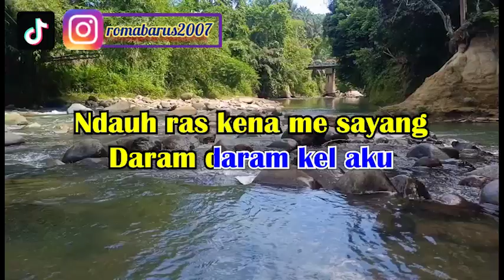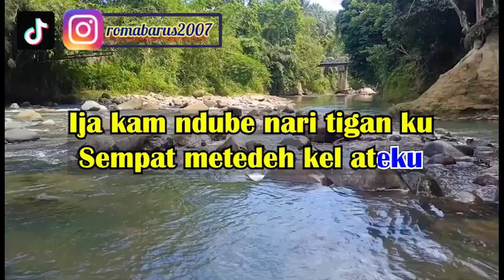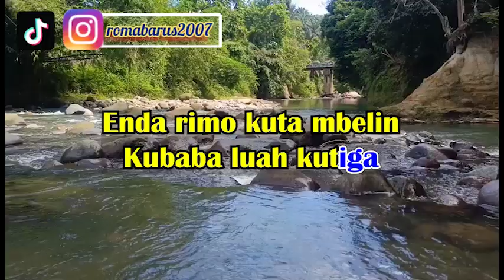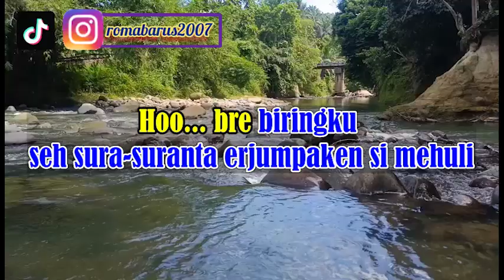SEH SURA SURA | KARAOKE LAGU KARO TERBARU | NADA COWOK